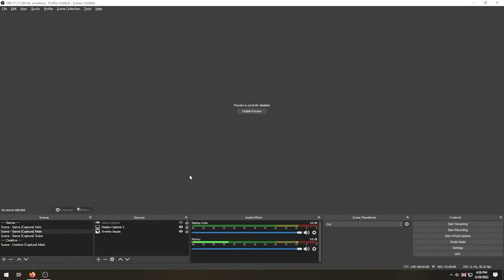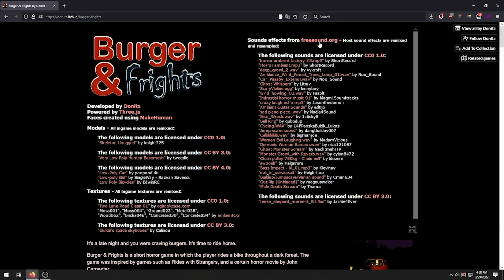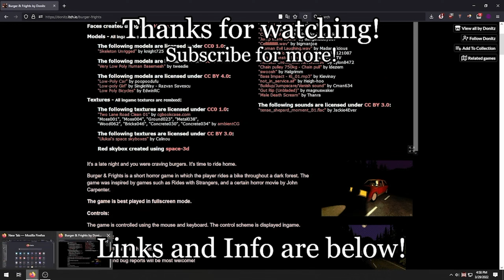Burger and Frights - Horror Game about the Dangerous of Eating and Driving for some Fast Food